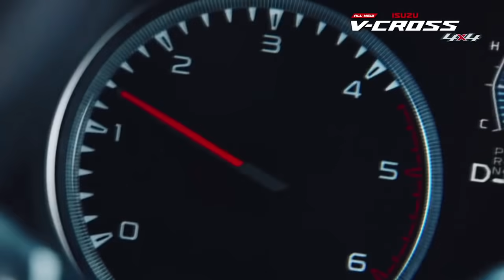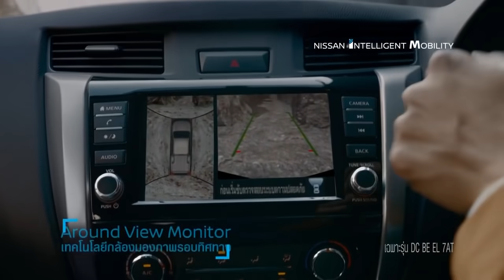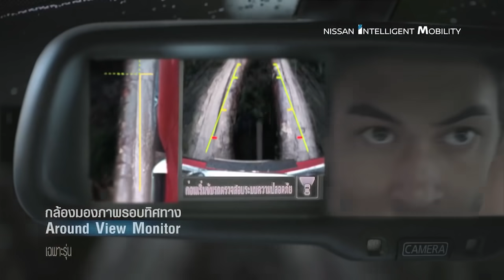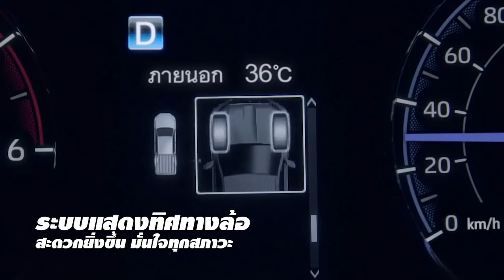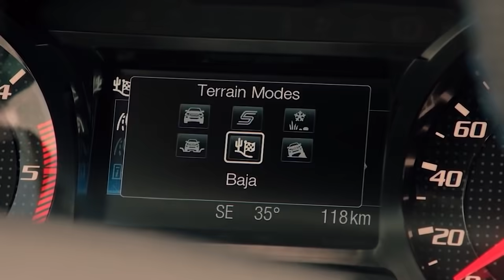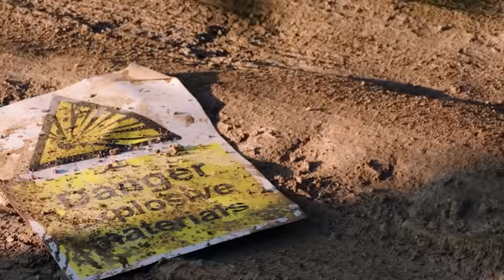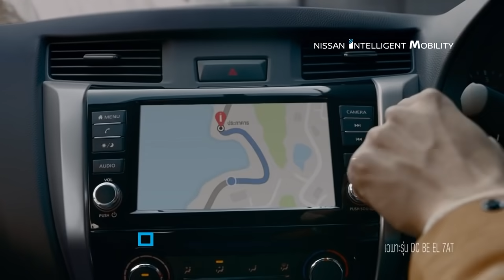5 อันดับกระบะเครื่องแรงสุด ในตลาดประเทศไทย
การจะเลือกซื้อกระบะซักคันนั้น นอกจากเรื่องทนทานของตัวรถแล้ว ปัจจัยหลักที่หลายคนตัดสินใจเลือกซื้อนัั้นก็คือพละกำลังของเครื่องยนต์นั่นเอง  ฉนั้นวันนี้เราจะพาทุกคนไปรู้จักับ 5 อันดับ กระบะที่เครื่องแรงที่สุด ที่มีจำหน่ายในประเทศไทยในตอนนี้ครับ ก่อนอื่นผมต้องขอบอกก่อนว่า คลิปนี้เป็นการเปรียบเทียบกำลังเครื่องยนต์ที่ผลิตจากโรงงานนะครับ ในส่วนของการใช้งานจริง หากเพื่อนๆคนไหนดูคลิปจบแล้วเห็นว่าไม่ถูกต้อง ค้อมเม้นบอกเราได้ครับ ถ้าพร้อมแล้วไปลุยกันเลยครับ

► ติดตามข่าวสารและพูดคุยกับเราได้ที่